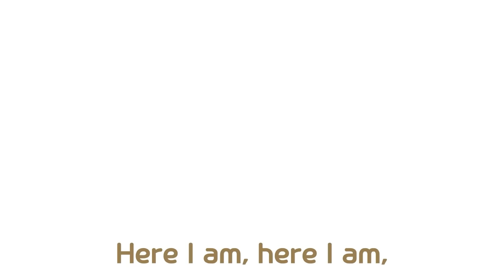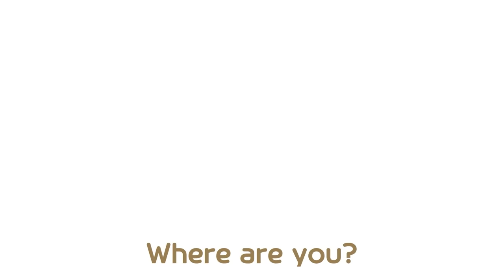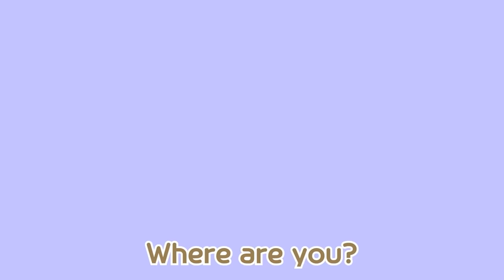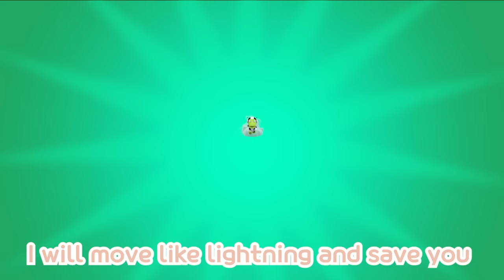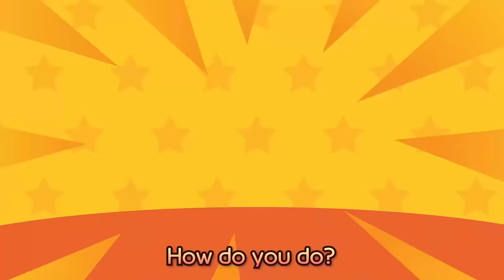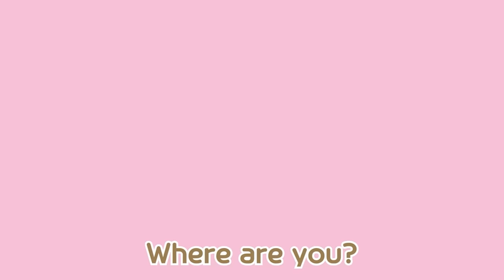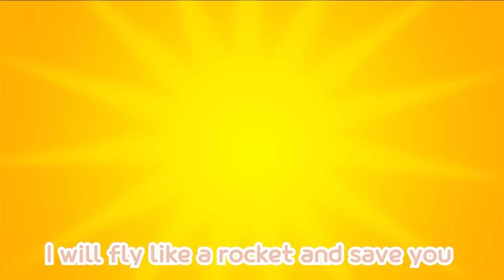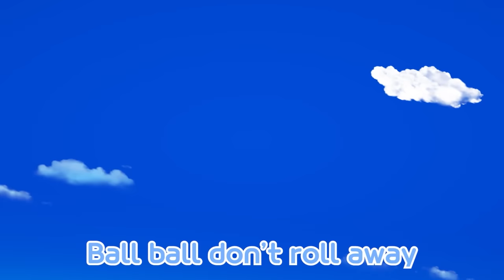Five Dinosaur Finger Family | Pororo Finger Family Song🖐 | Dinosaur for Kids | Pororo Nursery Rhymes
Pororo's New Nursery Rhymes are now releaased!
Let's sing and dance along with Pororo the Little Penguin🎵

[Lyrics]
Tyrannosaurus, where are you?

Triceratops, where are you?

Brachiosaurus, where are you?

Ankylosaurus, where are you?

Elasmosaurus, where are you?

Parasaurolophus, where are you?

Stegosaurus, where are you?

Pteranodon, where are you?

Velociraptor, where are you?

Pachycephalosaurus, where are you?